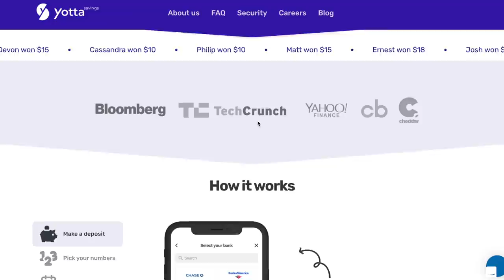NEW Second Stimulus Check Update 12-17 *GOOD NEWS*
SECOND STIMULUS CHECK UPDATE DECEMBER 17. New updates to the second stimulus check are out. Things are moving fast in congress now.

In this video I'll talk to you about the stimulus check and the stimulus bill under the CARES Act. We're also going to discuss the HEROES Act. You'll get important information about the CARES Act unemployment so I hope this helps you to learn everything about the stimulus check and the status of your stimulus check money! This stimulus package has provisions to help with unemployment and provide help for small business owners. Sadly, there's nothing in this stimulus package to give additional help to the HEROES and essential workers who have been working this whole time during the pandemic.

So far we had the CARES Act pass. The HEAROES ACT pass the house and the HEALS Act proposed in the senate and we now have the new republican skinny bill, the senate skinny bill and we also had president trump executive orders. the unemployment executive order, the student loan executive order, the payroll tax cut executive order and the eviction protection executive order.